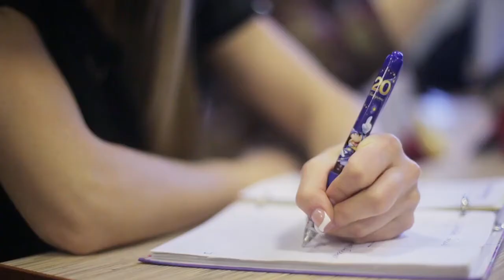Высоцкая Лиза - преподаватель Школы танцев Магнит